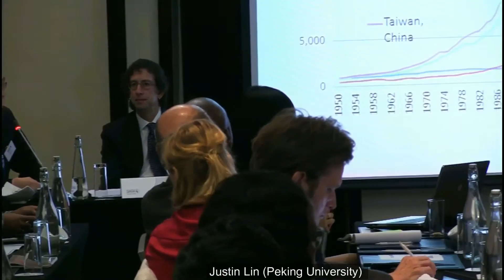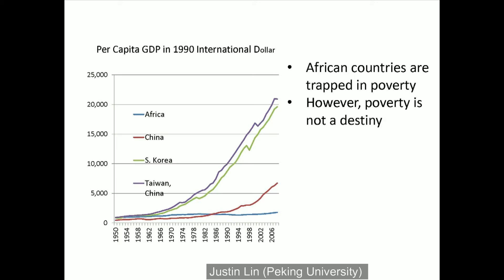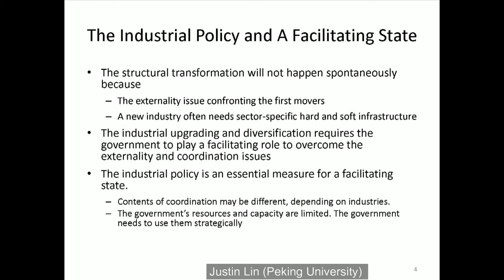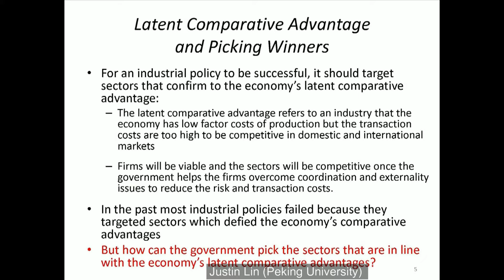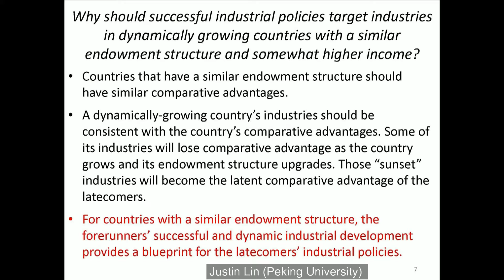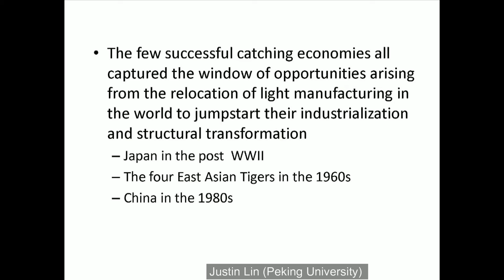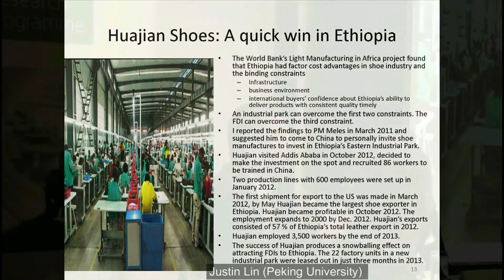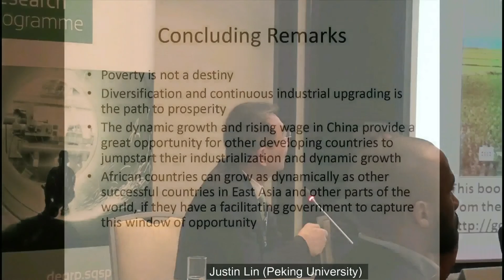WEBCAST Justin Lin: How to Jumpstart Industrialization and Structural Transformation in Africa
Keynote address by Justin Lin (Peking University) on 'How to Jumpstart Industrialization and Structural Transformation in Africa'.

This took place at a joint SAIIA/DEGRP workshop on 'China-Africa: a maturing relationship? Growth, change and resilience,' on 3 December 2015. The one-day workshop brought together researchers from DEGRP's China-Africa research stream and SAIIA, as well as other participants from academia and the private sector, to discuss key issues influencing Sino-African relations.